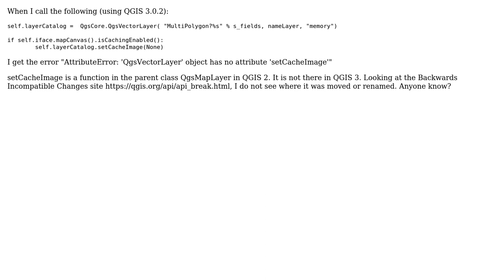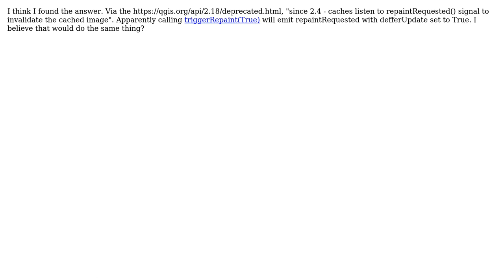GIS: AttributeError: 'QgsVectorLayer' object has no attribute 'setCacheImage'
With thanks & praise to God, and with thanks to the many people who have made this project possible! You are responsible for your own actions.